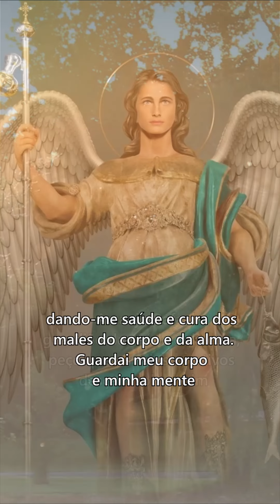ORAÇÃO DE CURA A SÃO RAFAEL ARCANJO